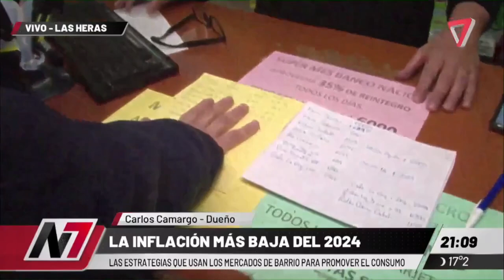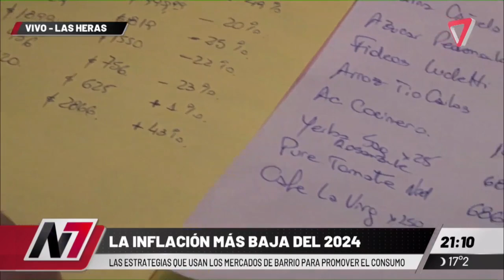En los NEGOCIOS del BARRIO: buscar PRECIOS para GANARLE a la INFLACIÓN